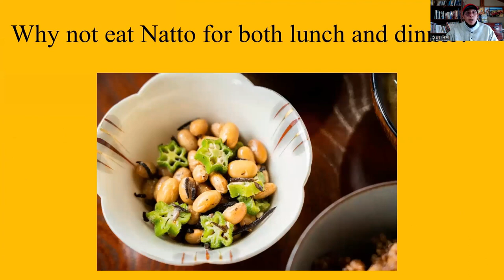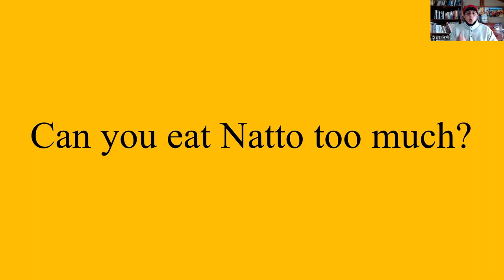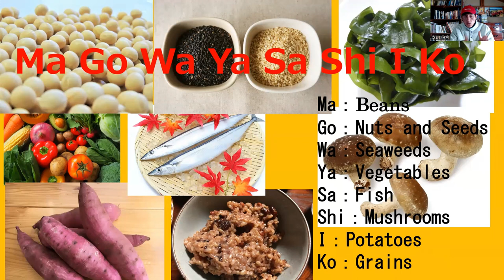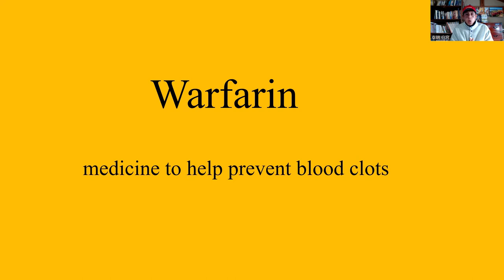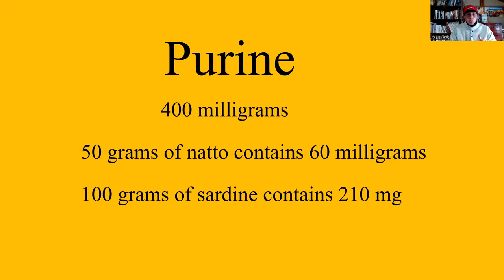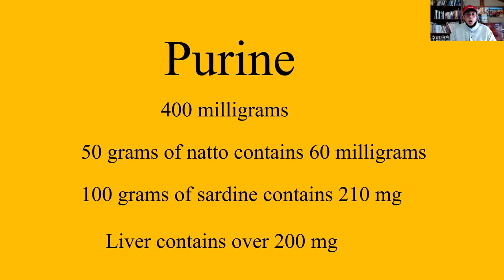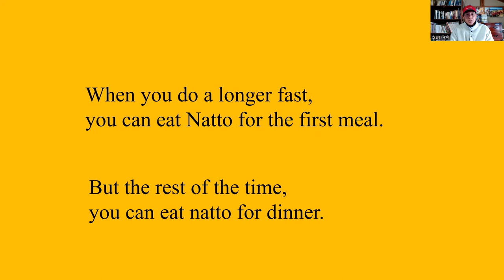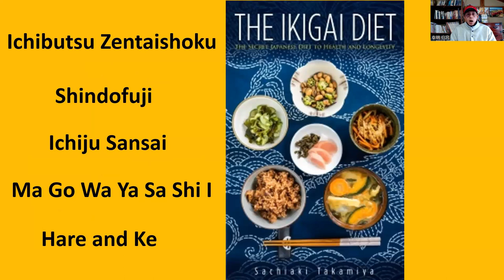Can You Eat Natto Too Much? What is the Appropriate Amount of Eating Natto per Day? by Natto King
Natto, fermented soybeans, was chosen to be the healthiest food by 300 doctors in Japan in January 2019.

How much Natto can you eat in a day? What happens if you eat Natto too much?
Can you eat Natto every day?

In this video, I am answering these questions.

If you want to know more about general protocols of natto eating, such as when is the best time to eat, and where you can store natto, please read Natto Unleashed: The Secret Japanese Superfood that Will Revolutionize the Western Diet

POD Paperback

Here are some other videos about natto.

POD Paperback

POD Paperback

POD Paperback